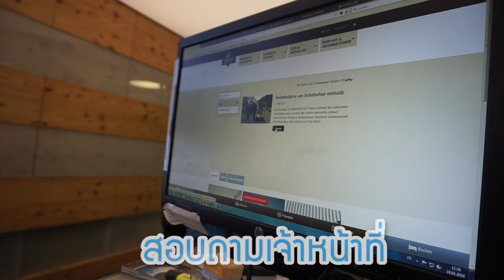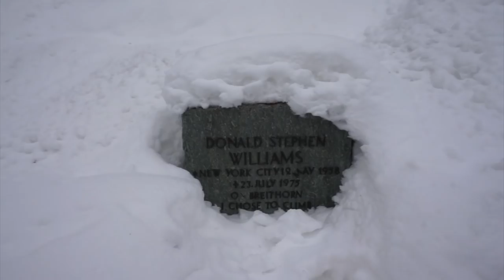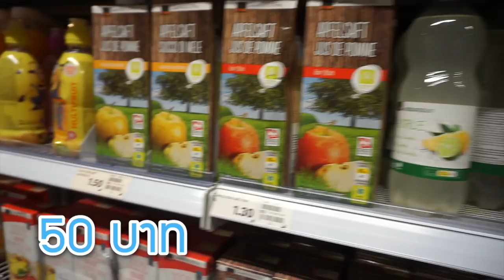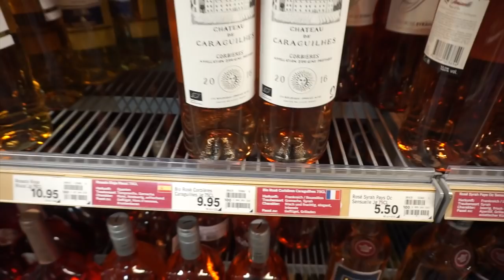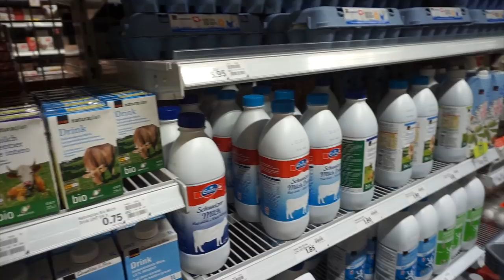สำรวจราคาข้าวของใน Superที่สวิตเซอร์แลนด์ ถูกหรือแพงกว่าไทย EP.04 - Unfull Ice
วันที่สองแล้วที่เมือง Zermatt สวิส แต่เหมือนอากาศจะไม่เป็นใจเลย ผิดแผนไปหมด วันนี้เน้นสำรวจราคาค่ากินอยู่ที่สวิสกันว่าถูกหรือแพงกว่าบ้านเรา
ที่ coop Supermaket